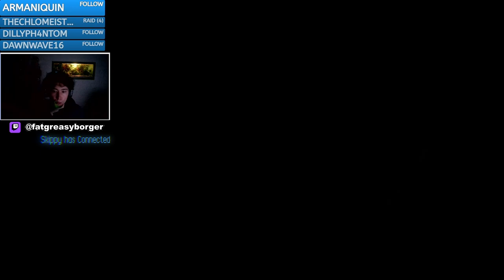ESCAPING A DEADHORSE! | Aliens Colonial Marines (CO-OP Campaign Part 3)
playing w/ skippy on the hardest difficulty ULTRA BADASS

Ignore Hate/Spam Comments!